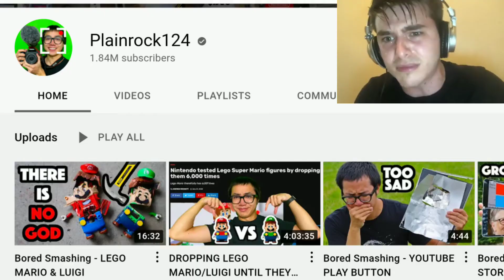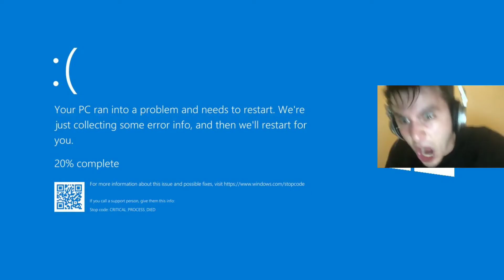PLAINROCK124 GIVEAWAY!!! [1000% REAL] [FREE MACBOOK]